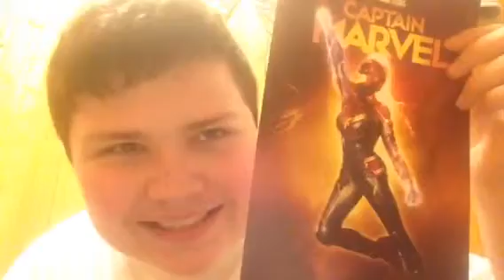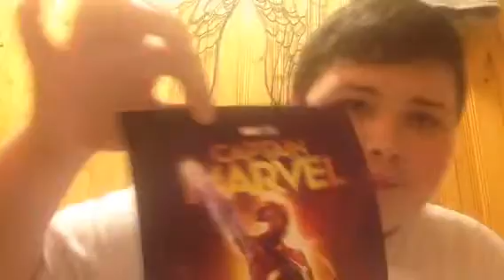LOOT CRATE "COSMIC" UNBOXING - CAPTAIN MARVEL!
Sorry I was so quiet during this. Was at my aunt's house.

Stay Golden My Hunters!
Next Video: ?